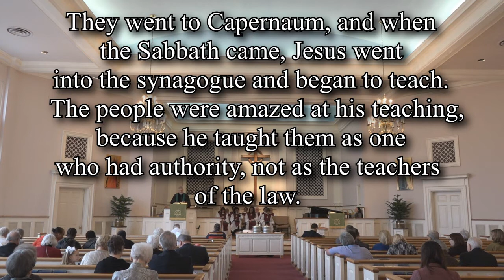Entering the Worldview of Mark’s Gospel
Sermon from February 1, 2015.
Texts: Deuteronomy 18:15-20; Mark 1:21-28